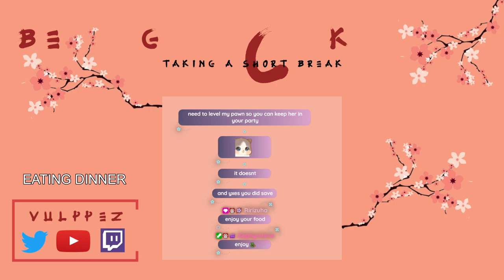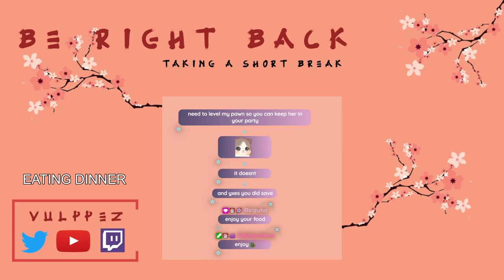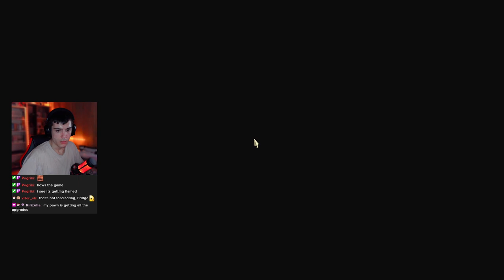Dragon's Dogma 2: The Adventures of Roberto and Fridge Day 1 Part 2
Game my PC crash that's why this one is in 2 parts
Welcome and thank you for taking the time to check out the channel!
Recently started multistreaming so the youtube streams will be a bit more scuffed.